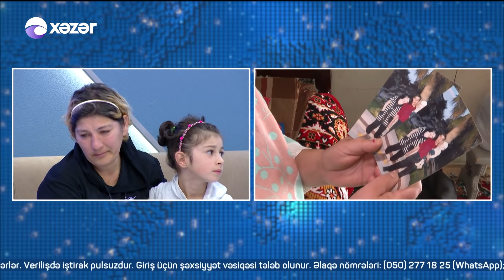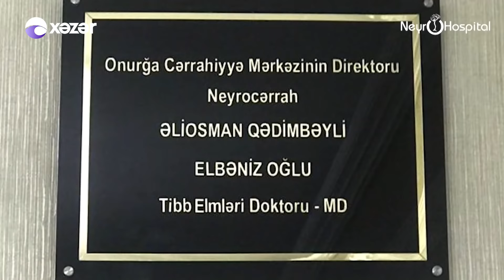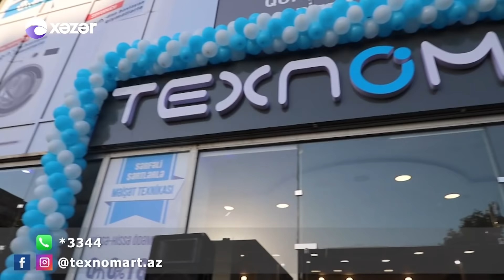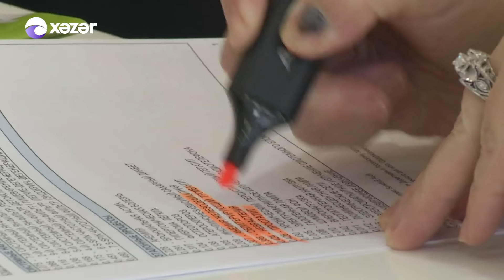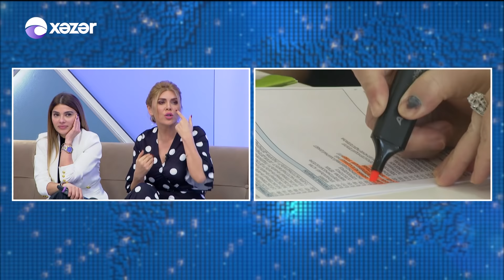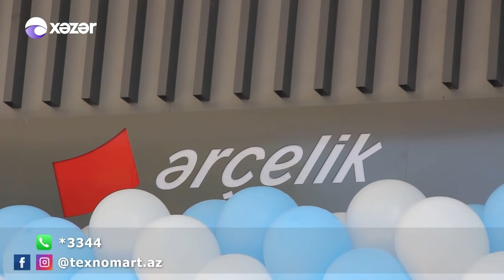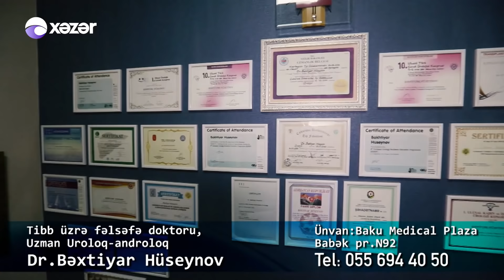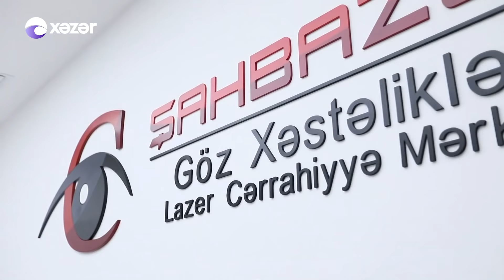Səni Axtarıram 13.11.2019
"Səni Axtarıram"  Xoşqədəm Hidayətqızının Təqdimatında!

Səfalənin əcnəbi həyat yoldaşı övladlığa götürdüyü uşağını qaçırdı!  Səfalə qızına qovuşacaqmı?  İki uşağı ilə daxmada yaşayan Sevincə ev veriləcəyinə söz verildi!   Aysunu övladlığa götürən ana,niyə ondan imtina edir?   Durna ögey qızı Yeganənin axtarışına çıxdı.Yeganə tapılacaqmı?  Lənkəranda bir evdə baş verən qeyri-adi hadisənin təfərrüatları "Səni Axtarıram"da